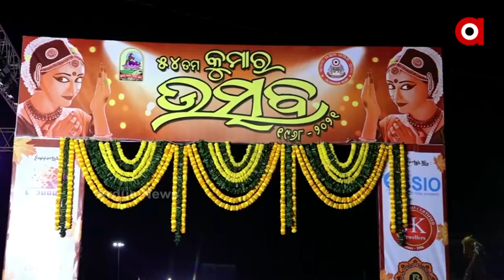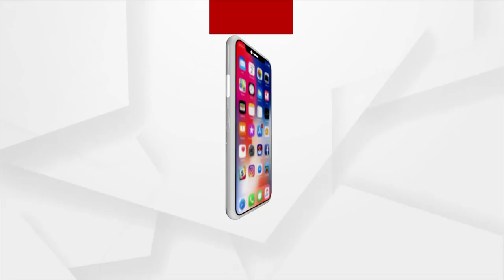ପୁରୀ ଶରଧାବାଲି ସ୍ଥିତ ମୁକ୍ତାକାଶ ରଙ୍ଗମଞ୍ଚରେ ଉଦଘାଟିତ ହୋଇଛି ୫୪ ତମ କୁମାର ଉତ୍ସବ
କରୋନା କଟକଣା ଭିତରେ ପୁରୀ ଶରଧାବାଲି ସ୍ଥିତ ମୁକ୍ତାକାଶ ରଙ୍ଗମଞ୍ଚରେ ଉଦଘାଟିତ ହୋଇଛି ୫୪ ତମ କୁମାର ଉତ୍ସବ। ପୁରୀବାସୀନ୍ଦାଙ୍କ ସମେତ ଅନେକ ପର୍ଯ୍ୟଟକ ଏହି ସାଂସ୍କୃତିକ କାର୍ଯ୍ୟକ୍ରମର ମଜା ନେଇଥିଲେ।